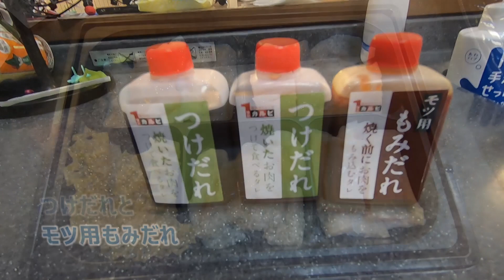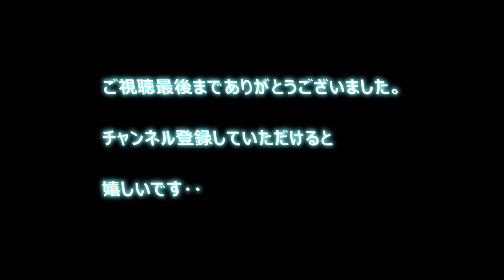【グルメ】ワンカルビのテイクアウトメニューをお持ち帰り。お値段の割に十分な量でした/お買い得かもです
コロナ自粛生活も飽きてきまして、家で焼肉もそろそろ飽きてきました。
しかしなかなか営業されてないんですよね。焼肉屋さんが。仕方のないことですが。
今回、ポストにワンカルビのテイクアウトのチラシが入っていたのでネットで注文してみました。
スマホからEPARKを使うだけなので簡単に注文できました。
EPARKから近くのワンカルビの店舗を調べて、注文するセットを指定、あとは指定した時間に受け取りにいくだけです。
宅配は無いんですかね？あると嬉しいですけれど。
しかし、今回このお値段でこのボリュームだったので家族4人で十分でした。満足度は想像以上でした。

コロナで営業自粛されていても、テイクアウトを用意してくれるのは助かりますね。
というかワンカルビに行ったのは今年初めてだった気がします。

コロナ本当になんとかならないですかね。あと少しの辛抱かもしれませんが。
●Music
Italy_Jr

●機材
GoProHERO7BLK

●今回ご紹介したもの
ワンカルビ テイクアウトメニュー
バラエティーセット 大（４人前） ￥2,592(税込み)
ホルモンセット              ￥  810(税込み)
焼野菜の盛合せ×2         ￥  756(税込み)
合計 ￥4,158